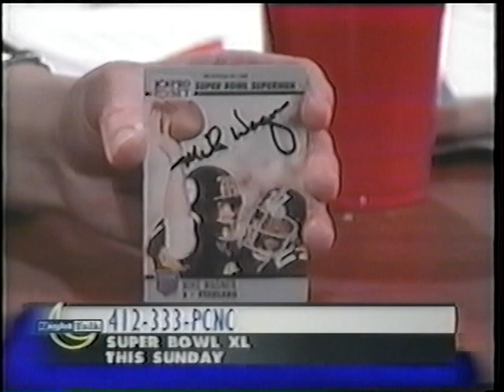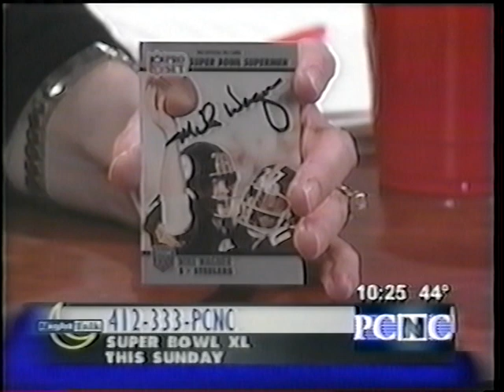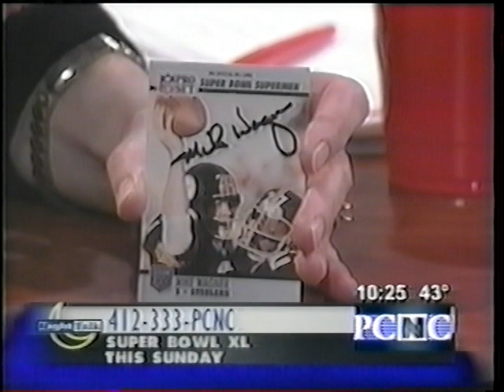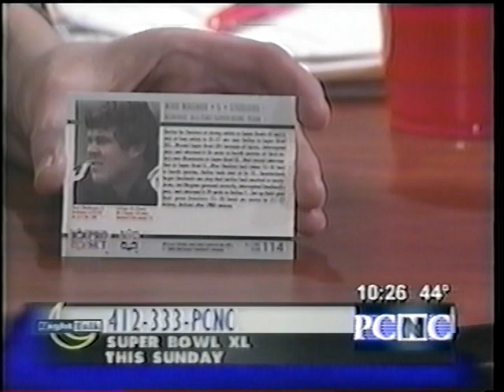Mike Wagner Interview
Interview with Mike Wagner (#23) of the Pittsburg Steelers 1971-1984